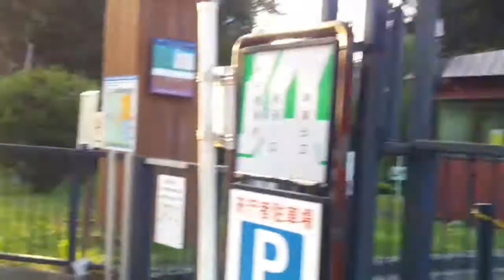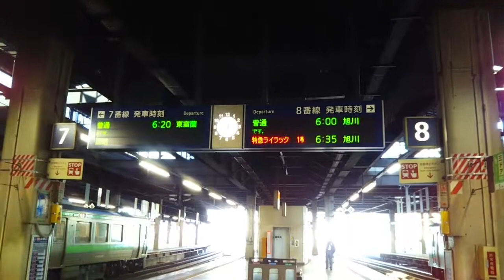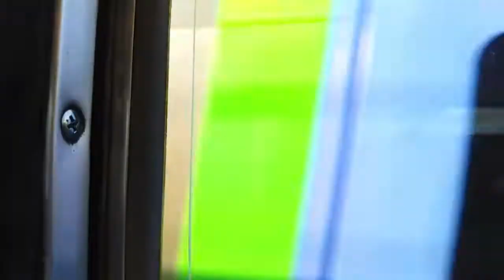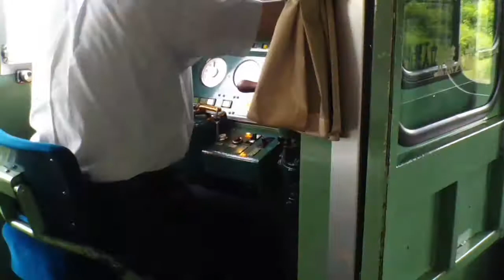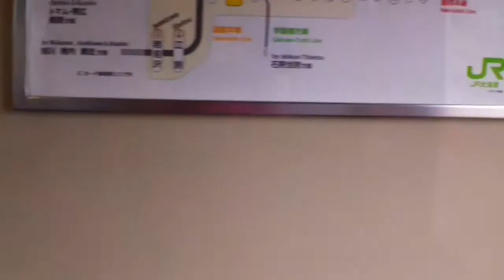キハ40で行く普通列車旭川行【青春１８きっぷ19 07】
【興味のある方は、こちらの動画もご覧ください。】